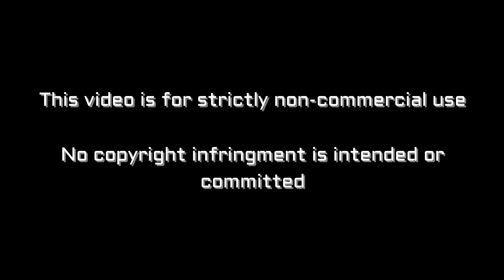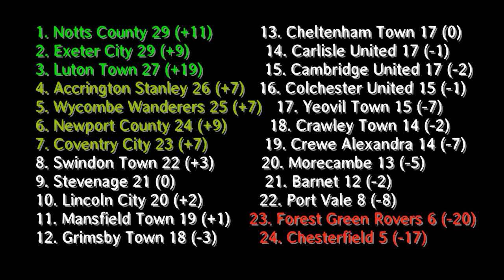Notts County vs Barnet vlog - Back to the top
Vlog of Notts County vs Barnet from Meadow Lane

Notts - Collin, Tootle, Brisley, Duffy, Dickinson, Alessandra, Milsom, Yates, Grant, Stead, Ameobi
Subs - Fitzsimons, Hunt, Hewitt, Smith, Walker, Hawkridge, Forte

Barnet - Ross, H.Taylor, Almeida Santos, Tutonda, Clough, J.Taylor, Fonguck, Blackman, Bover Iziqueirdo, Campbell-Ryce, Akpa-Akpro
Subs - McKenzie-Lyle, Nelson, Shomotun, Kyei, Mars, Mason-Clark, Akinola